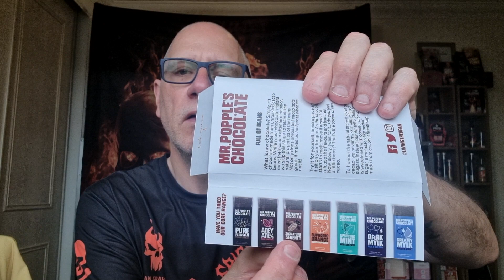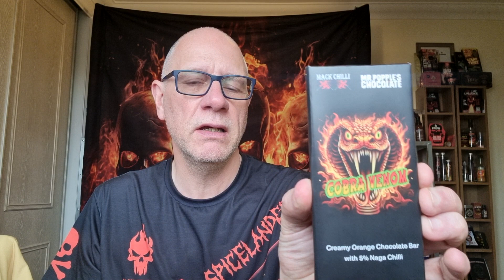Mr Popple's AMARILLO CHILLI LIMITED EDITION And a COBRA VENOM Chilli Chocolate from Mackchilli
careful with this bar..
The chocolate may be creamy
and citrussy, but the amount of
naga chilli we added has a bite
Cocoa Solids 43%minimum
Ingredients:
Cacao butter, coconut blossom sugar,
gluten-free oat flour, lucuma fruit powder,
unroasted cacao, gluten-free rice flour
naga chilli (5%) orange oil (0.5%)
Nutritional Information (per 100g)
Energy 2021KJ/ 487cal, Fat 29.8g (of
which saturates 18.6g), Carbohydrates
49.4g (of which sugars 30.3g), Fibre
2.6g, Protein 3.3g,Salt 01g

Chocolate that tastes good,
and does good
Cocoa Solids: 65% minimum
Ingredients (all organic):
Unroasted Cacao,
Coconut Blossom Sugar, Cacao Butter,
Amarillo Chilli (5.3%)
Energy 2343KJ / 564.24cal,Fat 42.12g (of
which saturates 27.71g), Carbohydrates
36.67g (of which sugars 25.98g), Fibre
6.47g, Protein 6.4, Salt 0.1gWhat is raw chocolate? Simply, it's
chocolate made from unroasted cacao
beans. While most chocolate makers
roast their cacao after fermentation,
we skip this stage to retain all the
natural properties of the beans.
Not only does unroasted cacao taste
great, it makes us feel great when we
eat it!

Try it for yourself: break a piece and let
it sits on your tongue. As the chocolate
starts to melt, move it around to
release the flavours and textures.
Now, slowly, (wait for it...) Do you feel
a little boost? That's the power of raw
cacao.
To honour the natural properties of our
cacao, we never mask it with refined
sugars. Instead, our Amarillo Chilli bar
is sweetened with coconut blossom
sugar, a molasses-like nectar
made from coconut flower sap.Hello, I'm Ben Popple, intrepid
chocolate explorer and certified
raw cacao nùt. I've been making
chocolate since 2007, ever since
I tried unroasted cacao for the
first time and felt my life change.
I'm still amazed at how energised
raw cacao makes me feel. It's inspired
me to make great tasting chocolate
and share its uplifting qualities with
the world.
It's also given me the chance to build
a business based on my ethical and
environmental principles.

I hope you enjoy my raw chocolate as
much as I do, and that it's naturally
delicious,properties leave you feëling
similarly lifted.
Long live the cacao bean!